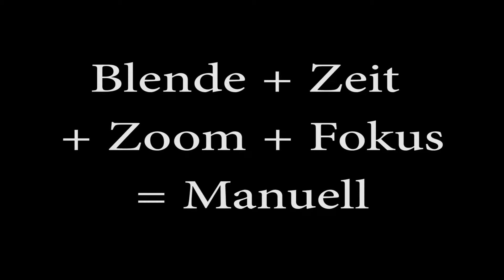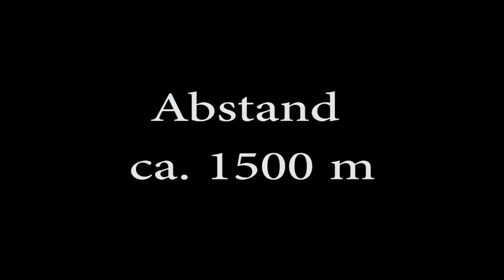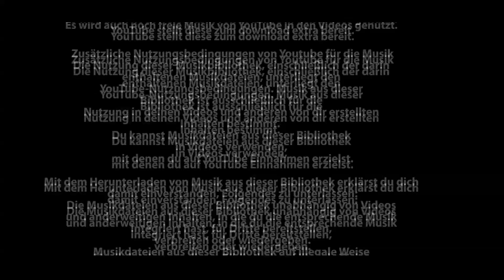Lank Latum 28 02 2015 Sigma 100 - 300 mm Nikon 1 V2 (DL4DP)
Ausrüstung:

Nikon 1 V2 mit Sigma 100 bis 300 mm